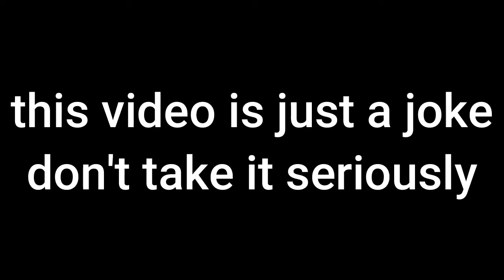JMT's Discord Server Slander